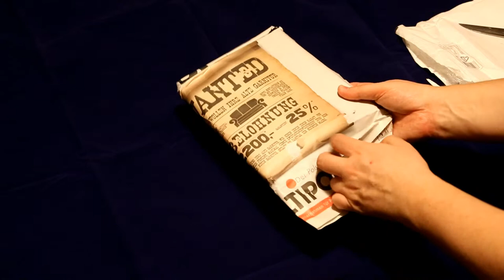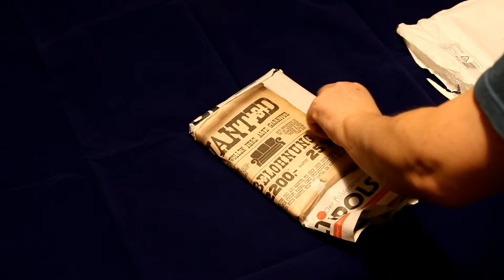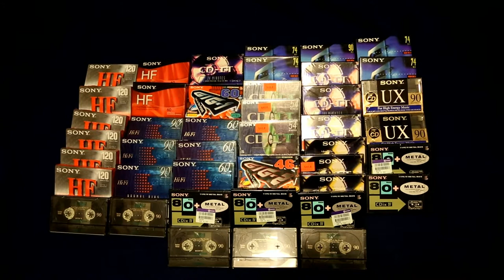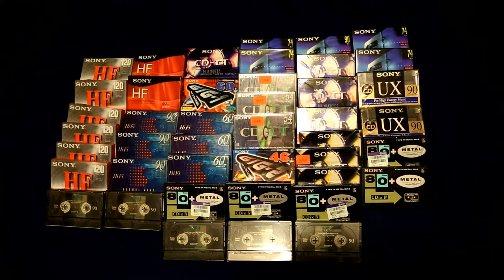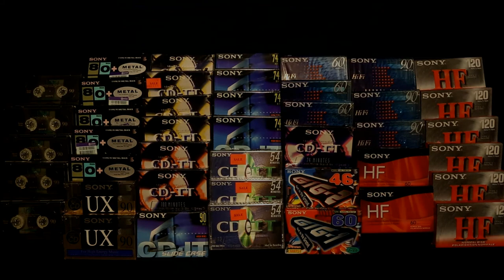Кассеты SONY - распаковываем посылки из Германии и Канады / Sealed cassettes SONY from Ebay.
Давненько я не покупал кассет, а вот недавно очень захотелось. Пакет и посылка дошли удачно - ни одной сломанной коробки.  Тому, кто досмотрит видео до конца - музыкальный сувенир из прошлого.